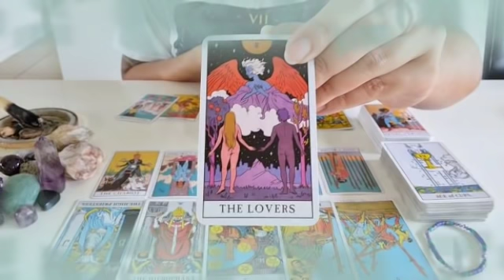برج الدلو من 4 إلى 14 أذار 2022 // مفاجئة خيالية يحضرها لك شريك في سرية تامة🤭حقولك بس اكتم يا دلو🙏